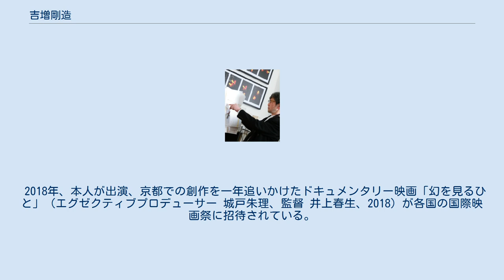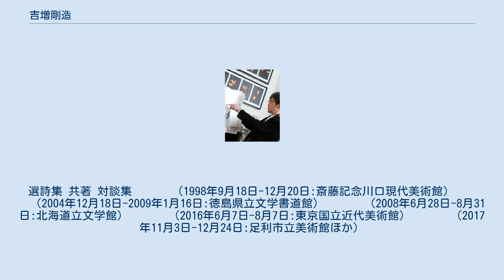吉増剛造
吉増 剛造（よします ごうぞう、1939年（昭和14年）2月22日 - ）は、日本の詩人、日本芸術院会員。
東京出身。
 吉増剛造 東京府下（現杉並区）阿佐ヶ谷に生まれ、福生市に育つ。
慶應義塾大学在学中から詩作を試みていた。
 現代日本を代表する先鋭的な詩人の一人として高い評価を受けている。
『黄金詩篇』『王國』などの初期作品では、エクスクラメーション・マークを連打した疾走感あふれる詩を多数発表した。
中期以降は読点とリーダーを多用しての、ポリフォニー的構造を持った独特の文体へと移行している。
 詩の朗読パフォーマンスの先駆者としても知られ、海外でも積極的に朗読ライブを開催している。
自身の詩と組み合わせたパノラマカメラや多重露光を多用する写真表現、彫刻家若林奮との共同制作による銅板を用いたオブジェ作品、映像作品の制作など、領域横断的な創作活動を展開している。
吉本隆明は「日本でプロフェッショナルだと言える詩人が三人いる。それは田村隆一、谷川俊太郎、吉増剛造だ」と評している。
野村喜和夫や岸田将幸をはじめとした後続の現代詩人たちに強い影響を与えているほか、古川日出男、堀込高樹（キリンジ）、朝吹真理子らにも影響が及んでいる。
 城西国際大学や早稲田大学などで英文学を中心とした講義をもっている。
 2018年、本人が出演、京都での創作を一年追いかけたドキュメンタリー映画「幻を見るひと」（エグゼクティブプロデューサー 城戸朱理、監督 井上春生、2018）が各国の国際映画祭に招待されている。
 妻はブラジル生まれの歌手、マリリア。
 選詩集 共著 対談集 　　　（1998年9月18日-12月20日:斎藤記念川口現代美術館） 　　　（2004年12月18日-2009年1月16日:徳島県立文学書道館） 　　　（2008年6月28日-8月31日:北海道立文学館） 　　　（2016年6月7日-8月7日:東京国立近代美術館） 　　　（2017年11月3日-12月24日:足利市立美術館ほか）